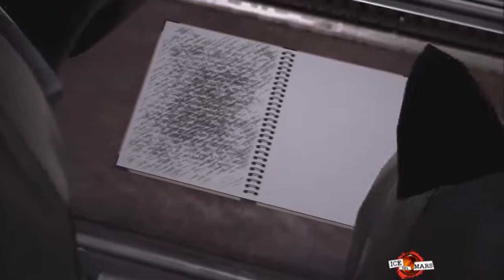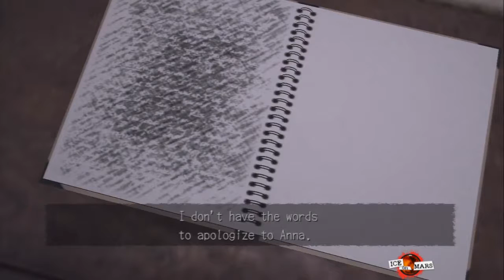OMG: Deadly Premonition 40 (of 73)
Overtly Mocking Games' Scix Maddix and Michael T Bradley take on Deadly Premonition: the Director's Cut, as played by Geekmeister.

We fight some purple shadows. Lesbians Love Me. Description through omission. Spark generators for axes. Stabilizer. We find Becky's corpse. Then she's alive. Then we kill her. Then she's alive. Talking about getting sayings incorrect. Then we find a key and something is revealed and holy hell I cannot keep track of what's going on here.